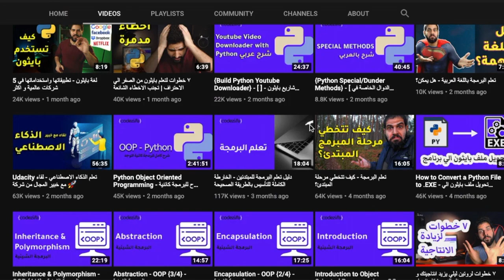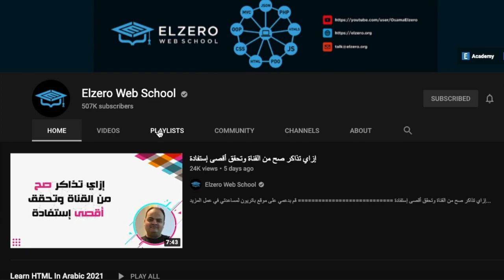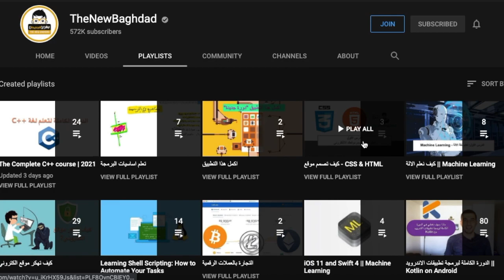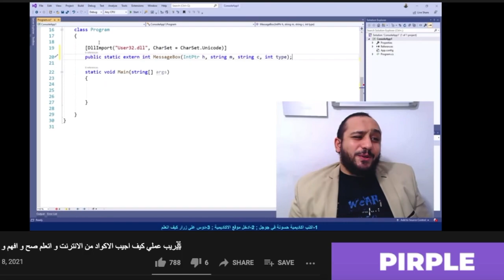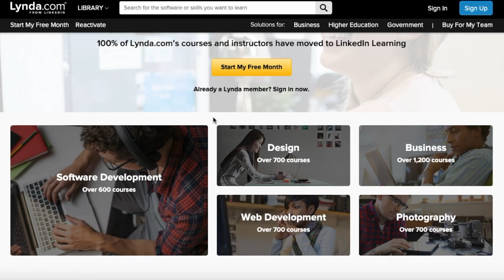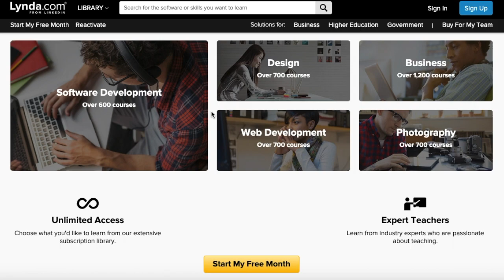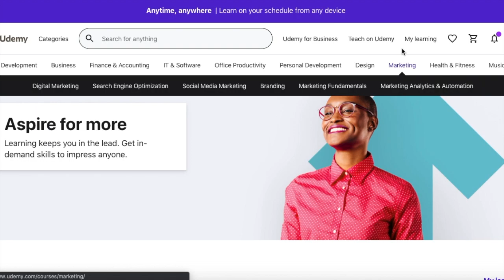مصادر تعليم هندسة البرمجيات الي استخدمها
التعليم الذاتي في مجال هندسة البرمجيات مهم جداً لتحديث معلوماتك في المجال وعلشان تبقى على اطلاع بالتقنيات الجديدة.

في هذا الفيديو بشاركم المصادر التعليميه الي بشكل مستمر اتعلم منها  قسمتها لكم في شرح الفيديو

اقدر لكم دعمكم بالاشتراك في القناة ومشاركتي مواضيع حابين اتكلم عنها في التعليقات.